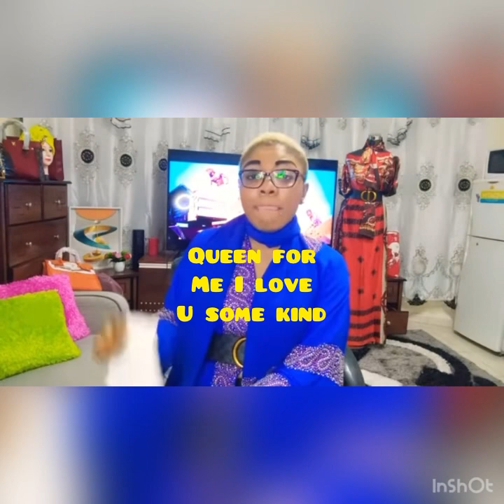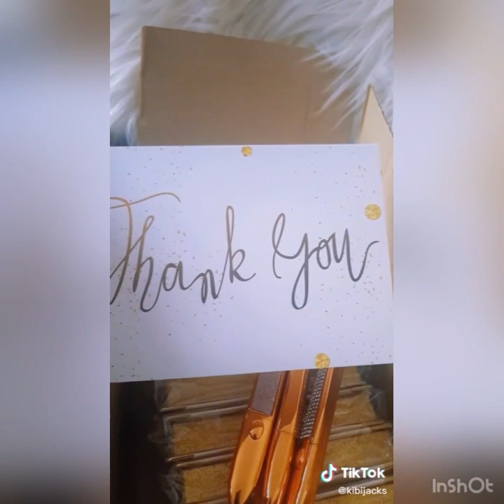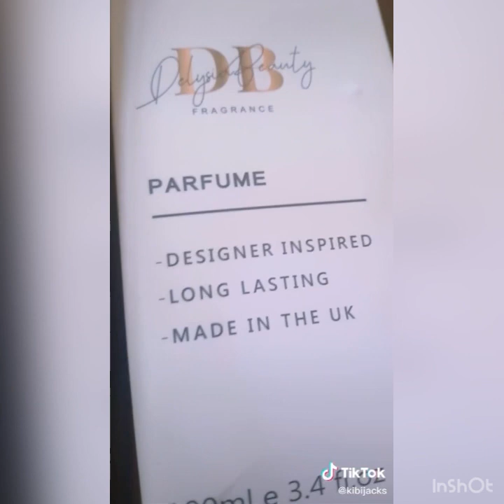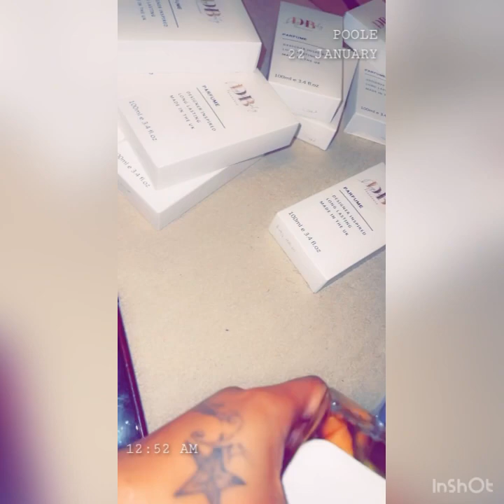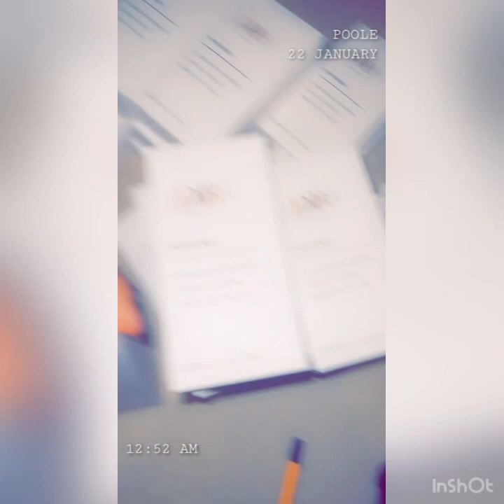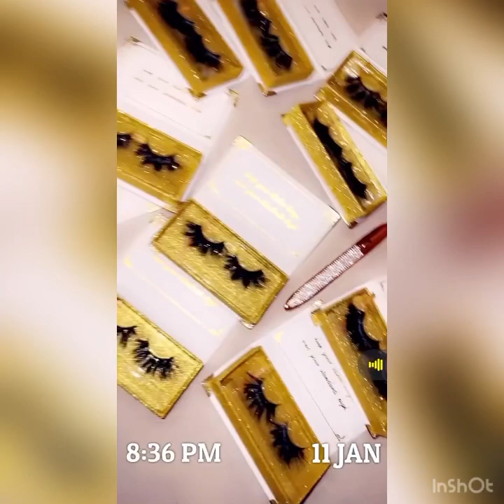Fabulous 💃🏻‼️remarks from Delysia Beauty clients‼️‼️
This video is sponsor by Delysia Beauty, for your orders please contact or Facebook Emmaclass Facebook pretty Delysia or contact Lady B Billionaire or Blinks Bangz Tv